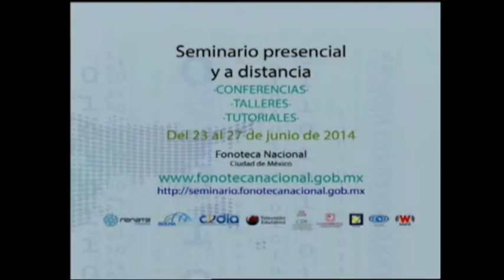Inauguración del VI Seminario Internacional de Archivos Sonoros y Audiovisuales - 23/06/14